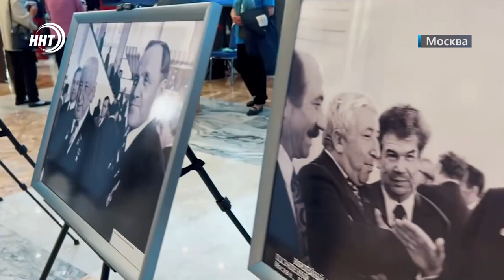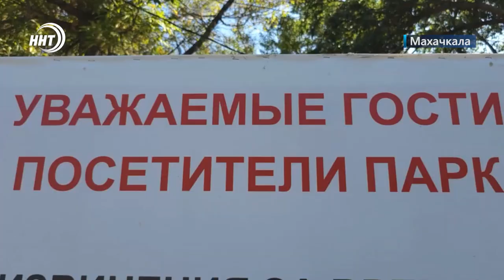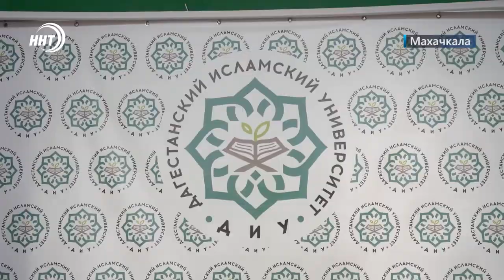Завышали цены на бензин. Новости Дагестана за 29.09.2023 год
1. Ассоциация владельцев АЗС под подозрением. За какие правонарушения УФАС возбудило дело, смотрите в самом начале выпуска.

2. Дагестанская пряжа снова востребована. Наша республика в числе пилотных проектов по переработке шерсти. Подробности с заседания у наших корреспондентов.

3. Трое дагестанских студентов стали победителями Всероссийской олимпиады по исламским дисциплинам. Как прошла встреча в аэропорту Махачкалы расскажут мои коллеги

4. Протянем руку помощи. Телеканал ННТ и фонд «Инсан» продолжают рассказывать о тяжелобольных детях, которые нуждаются в помощи.